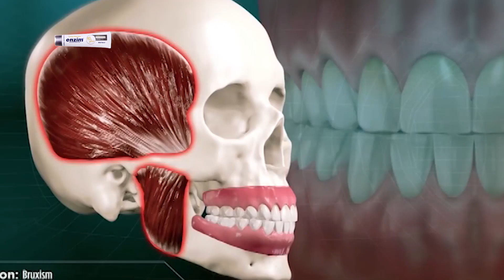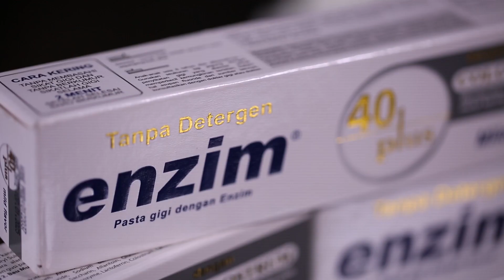Dampak Negatif Konsumsi Berlebih Permen Karet | tvOne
Jakarta, - Dampak Negatif Konsumsi Berlebih Permen Karet | tvOne

TOM01
RZA01